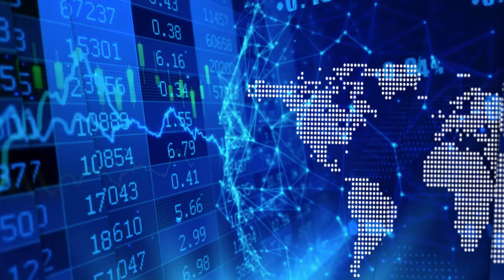Don Bubar on Avalon’s 20 years in rare earths and their diversified asset base of critical materials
"We have been in rare earths business for over 20 years now and we are very well known amongst investors in the US for our lead role in the rare earths bubble 10 years ago. Whenever there is new development and news headline related to the risk on security of supply then you will see speculative trading activity in Avalon." States Don Bubar, President, CEO and Director of Avalon Advanced Materials Inc. (TSX: AVL | OTCQB: AVLNF), in an interview with InvestorIntel’s Tracy Weslosky. "Our strategy has been to have a diversified asset base. That gives us exposure to broad range of these new emerging critical materials. We are basically positioned to react to when there is a new demand in the marketplace."

Don went on to say that Avalon provides exposure to rare earths. The company is working with a partner on its Nechalacho rare earth elements property and has maintained its main resource for any future upside. He said, "We continue to look at other possibilities to create new rare earths supplies, by looking at how we can use new technology to recover rare earths from non-traditional sources such as historic mine wastes."

Don also commented on Avalon's Separation Rapids Lithium Project. He continued, "Our focus now is on taking advantage of the opportunity in lithium markets. We are permitted now to recover a bulk sample to finalize our process flowsheet, do a pilot plant run and produce some product samples for customers who have expressed intrest in the product in the glass industry as well as start to revisit serving the battery materials market going forward."